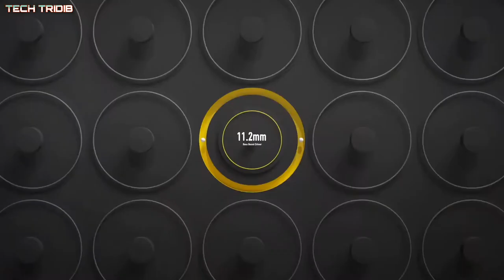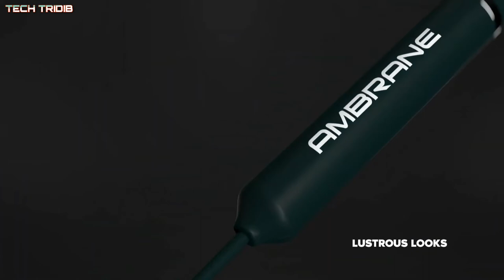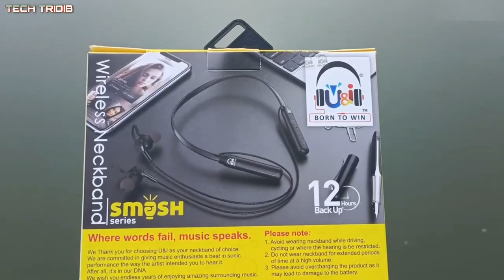5 Best bluetooth earphones under 500 rs | Best neckband under 500 in 2022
Top 5 Best bluetooth earphones under 500 rs | Best neckband under 500 in 2022

_______________ ABOUT VIDEO_____________

Hello friends here I'm talking about 5 of best bluetooth earbuds under 500 in 2022 India.

______________COVER TOPICS_____________

1) best bluetooth earphones under 500 in 2021
2) best neckband under 500 in 2022
3) best neckband under 500 for gaming
4) best bluetooth headphones under 500 rs
5) best bluetooth neckband under 500
6) best bluetooth earphones under 500 for gaming

_____________PRODUCTS LINKS___________

My Gears:

1) Canon EOS 1500D
2) Phone
3) Microphone
4) Laptop
5) Tripod

__________________# TAGS_________________

_______________DISCLAIMER_______________

______________ SOCIAL LINKS _____________

________________ ADDRESS________________

Tridib Chakrabortty
Burdwan, West Bengal, India